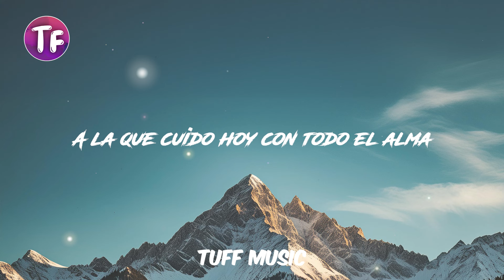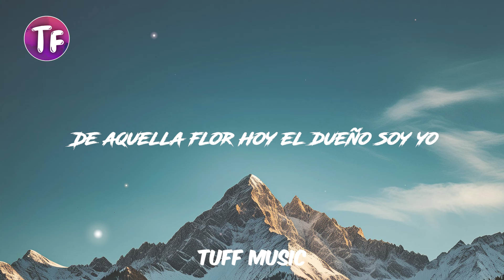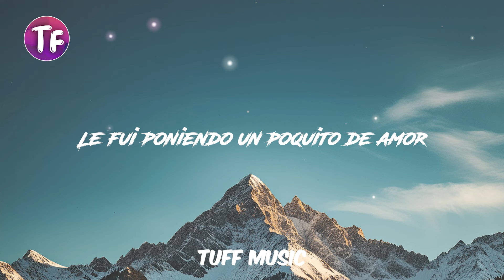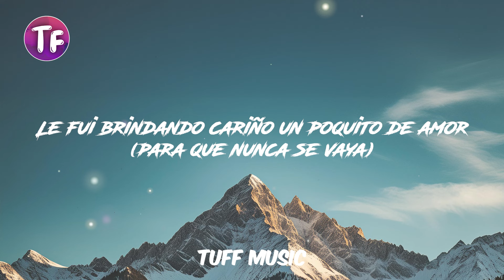Mark Anthony - Flor Pálida (Lyrics/Letra)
Lyrics: Mark Anthony - Flor Pálida (Lyrics)

Hallé una flor
Un día en el camino
Que apareció marchita y deshojada
Ya casi pálida, ahogada en un suspiro
Me la llevé a mi jardín para cuidarla

Aquella flor de pétalos dormidos
A la que cuido hoy con todo el alma
Recuperó el color que había perdido
Porque encontró un cuidador que la regara

Le fui poniendo un poquito de amor
La fui abrigando en mi alma
Y en el invierno le daba calor
Para que no se dañara
De aquella flor hoy el dueño soy yo
Y he prometido cuidarla
Para que nadie le robe el color
Para que nunca se vaya

De aquella flor surgieron tantas cosas
Nació el amor que un día se había perdido
Y con la luz del sol se fue la sombra
Y con la sombra la distancia y el olvido

Para que siempre esté cerca de mí

Le fui brindando cariño un poquito de amor (para que nunca se vaya)
Y en el invierno llenó mi jardín de color (para que nunca se vaya)
Ay, cuando la vi, me enamoré y me la llevé, me la llevé
Ave María, Puerto Rico
Ataca Sergio